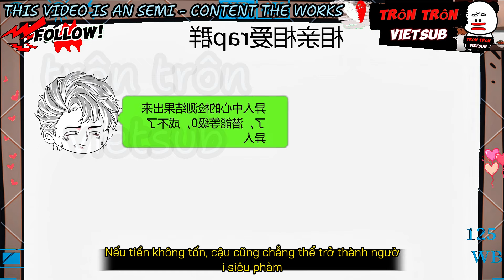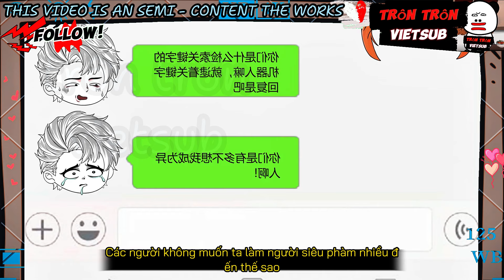Sức mạnh siêu phàm | Tập 1 | trôn trôn vietsub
© "trôn trôn vietsub" không sở hữu tất cả các tư liệu trong video mà tuân thủ luật bản quyền và sử dụng hợp lý Luật Fair - Use
 © Video này do "trôn trôn vietsub" sản xuất và thuyết minh,  nghiêm cấm reup dưới mọi hình thức.
Copyright by "trôn trôn vietsub" - Do Not Reup.